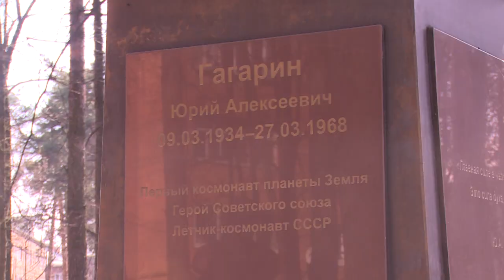В День космонавтики на Аллее Героев в честь Юрия Гагарина состоялся митинг с возложением цветов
Имя Гагарина неразрывно связано с чкаловской землёй, ведь там он жил. В День космонавтики жители микрорайона Чкаловский, школьники, представители общественных организаций, власти муниципалитета и области по традиции собираются на торжественный митинг, посвящённый Юрию Гагарину и всем первопроходцам космоса. На Аллее Героев, где установлен бюст Героя, состоялась торжественная церемония.